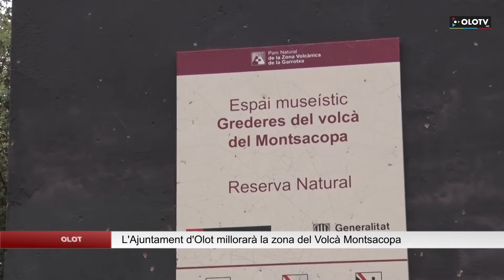L’Ajuntament d’Olot millorarà la zona del Volcà Monstacopa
L’Ajuntament d’Olot millorarà la zona del Volcà Montsacopa i ho farà a través de l’ajuda Next Generation de la Unió Europea. Una subvenció dels Plans de Sostenibilitat que deixarà més de tres milions d’euros a la comarca, tot i que una part important d’aquesta xifra se l’emportarà la capital, que podrà fer aquestes intervencions a una de les zones més turístiques.